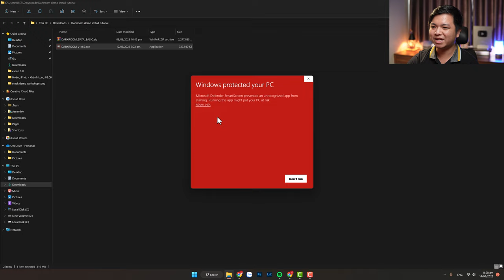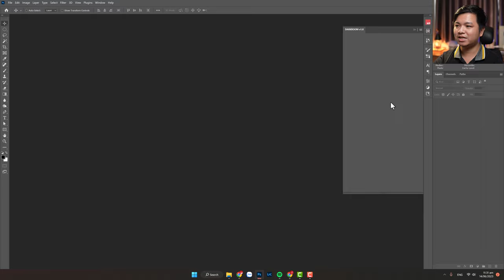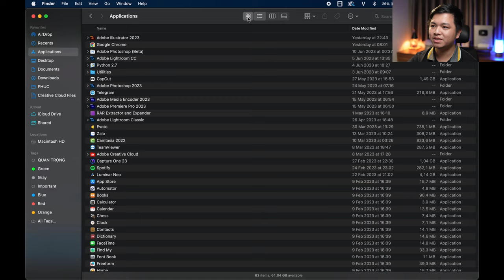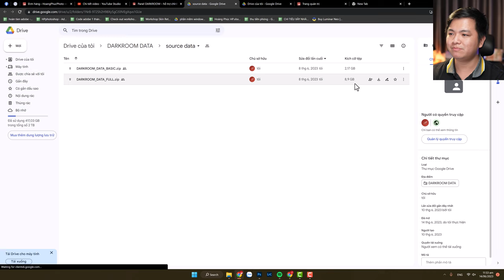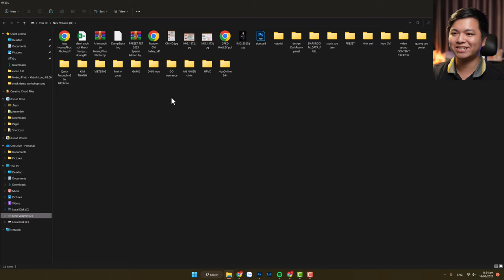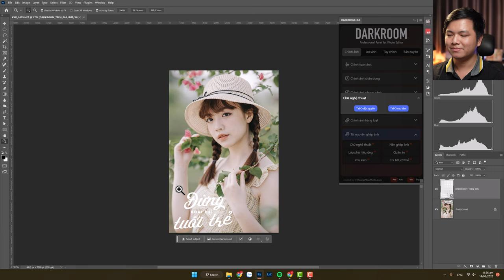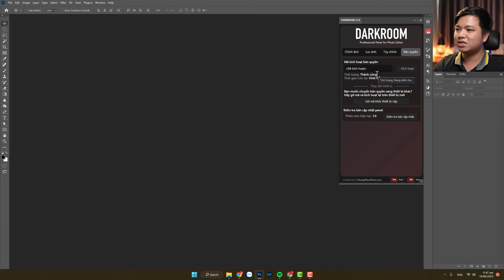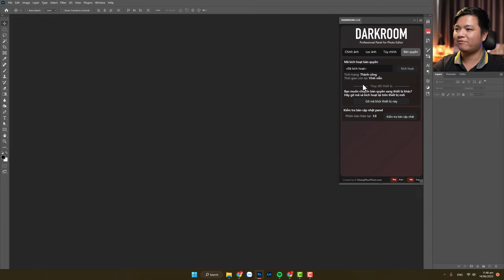Cách cài đặt và kích hoạt bản quyền panel DARKROOM